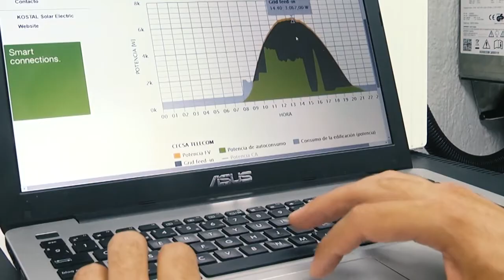LA SALVE 30 10 19